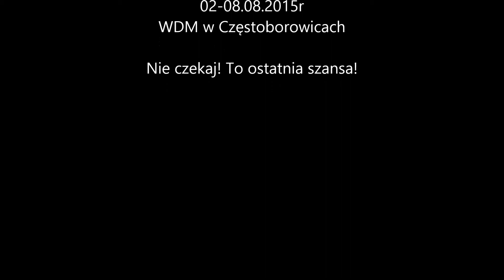III Kandydackie zapowiedź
To już w tę niedzielę! Nie czekaj dłużej, to ostatnia szansa żeby złożyć przyrzeczenie w tym roku!